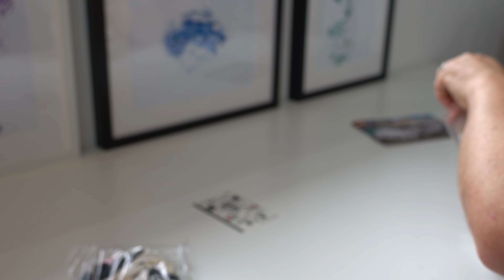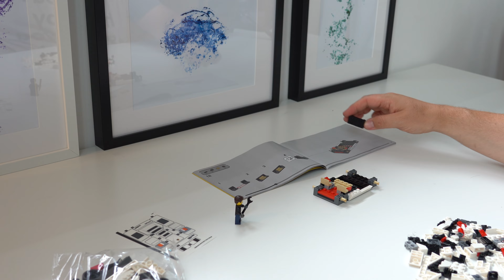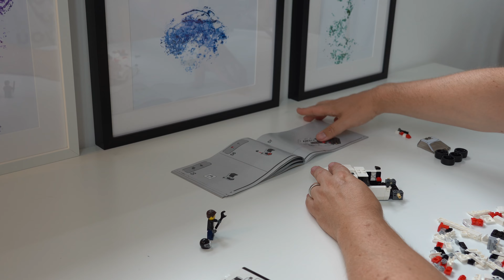Lego Speed Champs Lamborghini Countach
Build video of the Lego Speed Champs Lamborghini Countach.